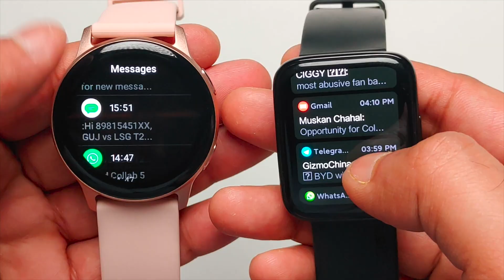Dizo Watch R vs Noise Colorfit Ultra 2 | Detailed Specs Comparison | After 2 Months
Namaskar Dosto Is video me maine apko Dizo Watch R vs Noise Colorfit Ultra 2 ka full specs comparison kiya hai aur apko bataya hai in dodno smartwatches me kya difference dekhne mo milta hai. Umeed karta hoon aapko yeah video pasand Aayegi.

Noise ColoFit Icon Buzz
boAt Watch Matrix
Noise ColorFit Ultra 2
Reebok ActiveFit 1.0
Realme Watch 2 Pro
Redmi Smart Band Pro

Amazfit GTR 3 Pro
Amazfit GTS 3
Amazfit GTS 2
Amazfit GTR 2